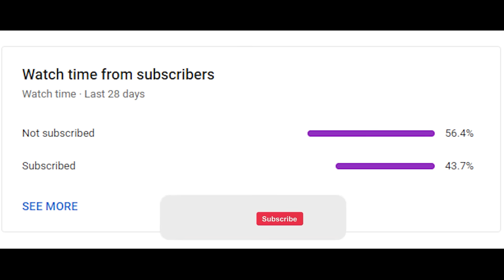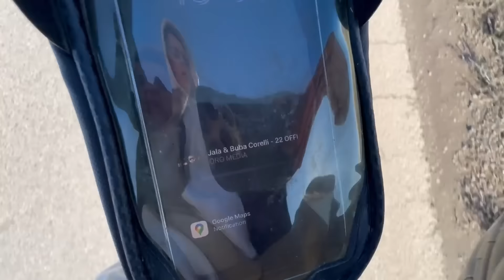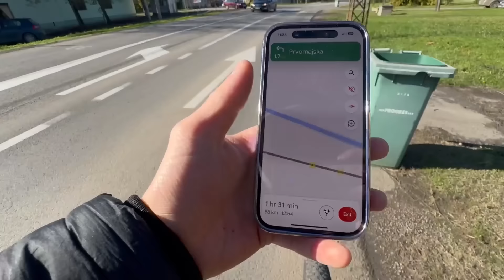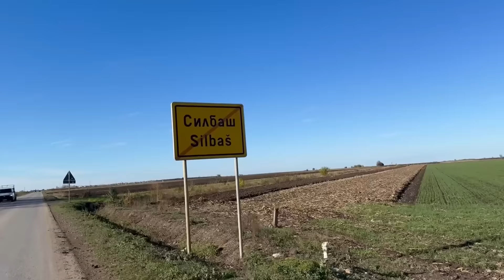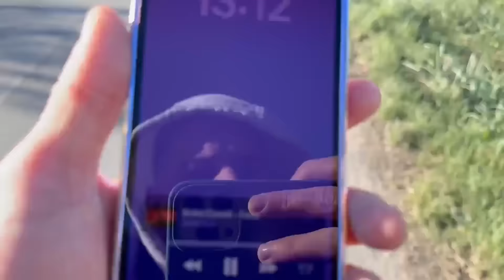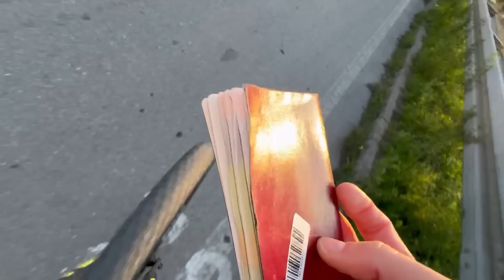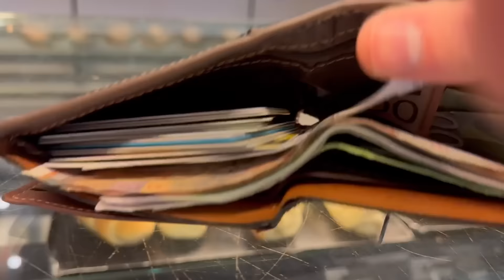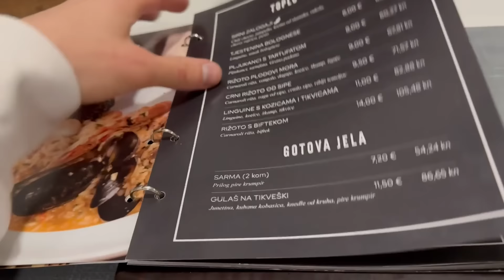BICIKLOM OD SRBIJE DO HRVATSKE! *najludji izazov*